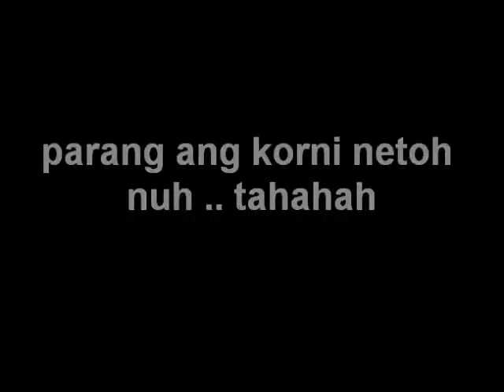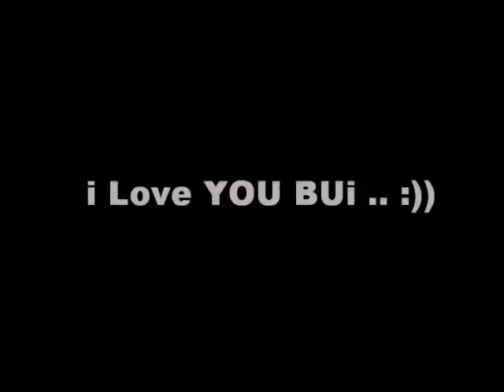para kay bui' iYHEN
effort means a Lot